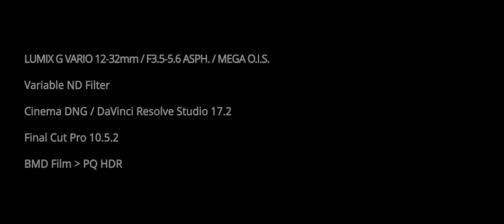[V-snap 08/07/2021] BMPCC Original + LUMIX G VARIO 12-32mm ~Shin-Ōkubo Korea Town~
@Shin-Ōkubo Korea Town, Tokyo

if you ready for HDR, you can see PQ HDR.

 - Blackmagic Design Pocket Cinema Camera Original
 - Panasonic LUMIX G VARIO 12-32mm / F3.5-5.6 ASPH. / MEGA O.I.S.

record on CinemaDNG.

Beked on  DaVinci Resolve 17.2.